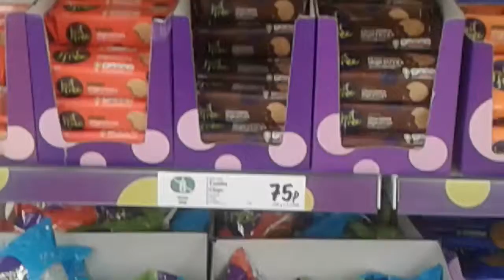Continental purple LV= CN biscuits in Ldls Romford